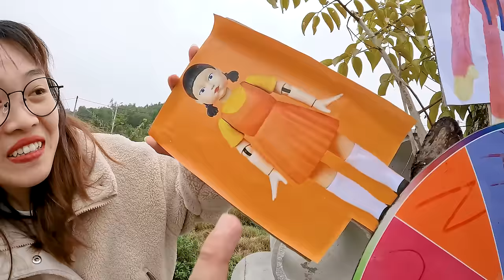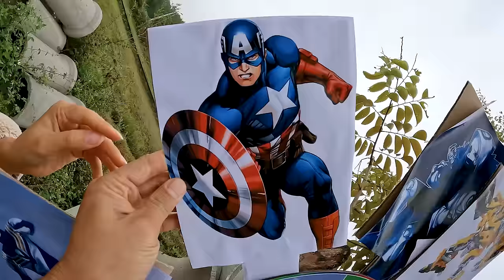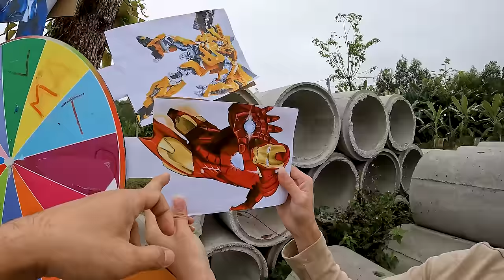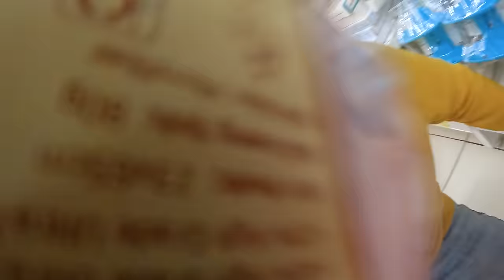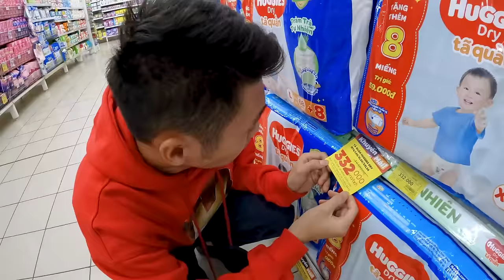Hà Sam Thử Thách 1 Ngày Ăn Theo Màu Sắc Các Nhân Vật Người Sắt , Búp Bê Squid Game Và Đội Trưởng Mỹ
Chào các bạn Hôm nay lại là một video hài hước của Team Hà Sam. Cả nhóm thực hiển thử thách chỉ ăn theo Màu Sắc Các Nhân Vật Người Sắt , Búp Bê Squid Game Và Đội Trưởng Mỹ. Các bạn cùng theo dõi nhé.